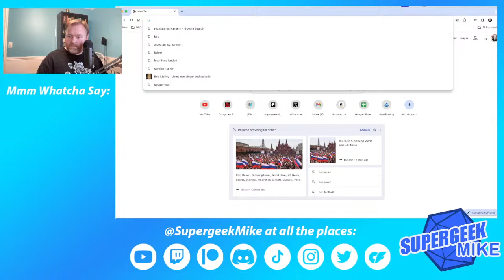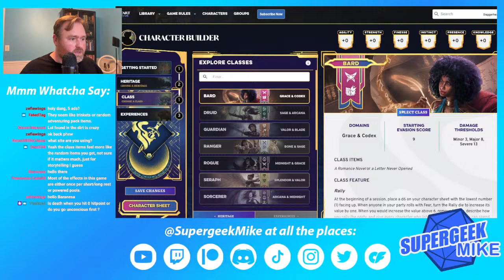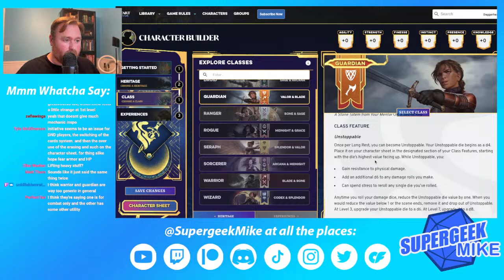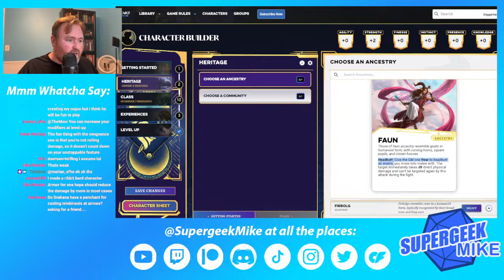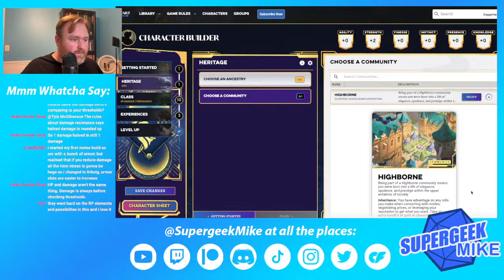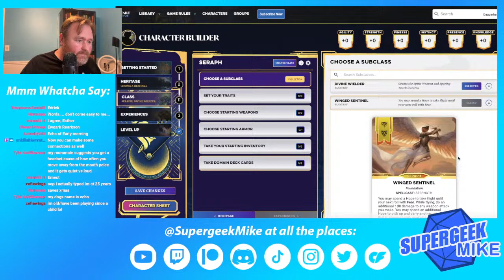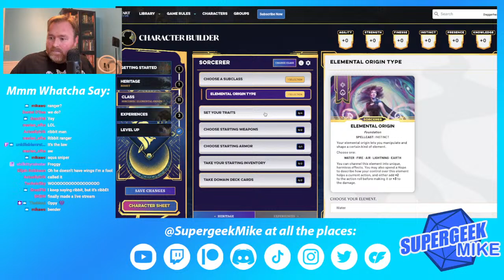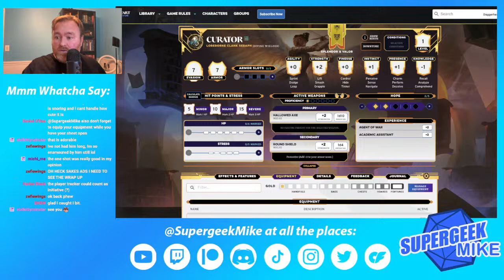Creating My First Daggerheart Character(s)! (Livestreaming Critical Role's New TTRPG Open Beta)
Let's make a Daggerheart character!

Address for Packages:
Mike Christensen
100 W. High St., #1326

Address for Letters:
Mike Christensen